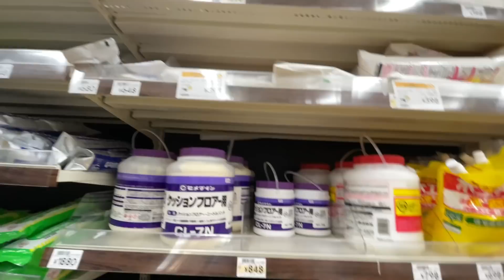MUDANDO OS MÓVEIS DA MINHA CASA NO JAPÃO pt2